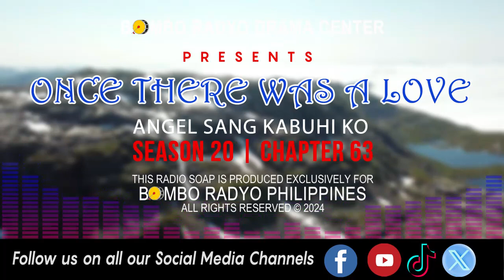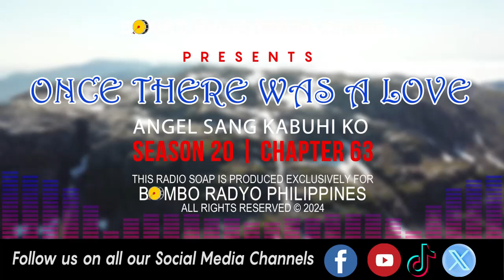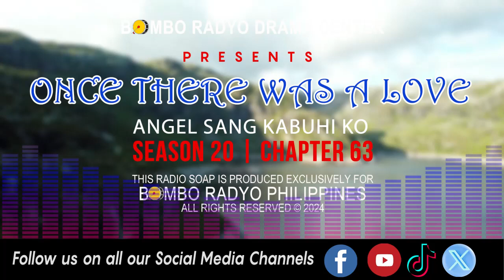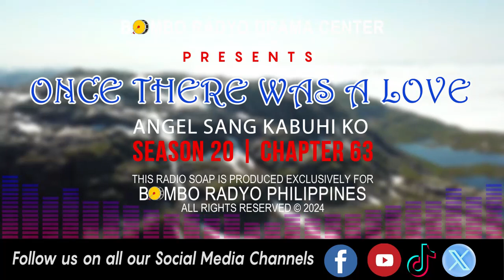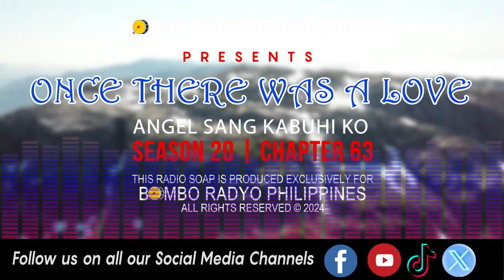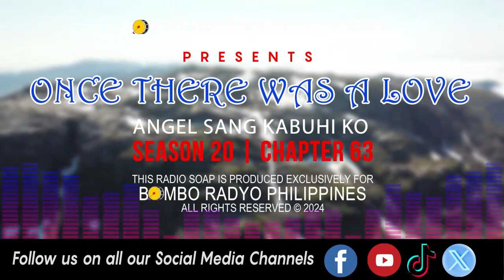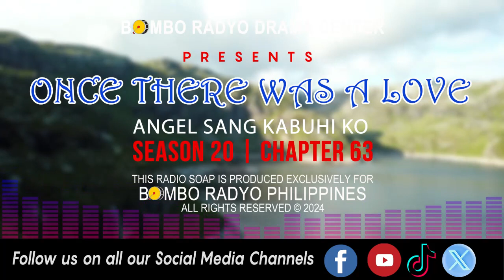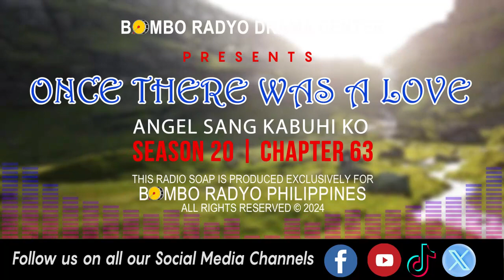Once There Was A Love - Season 20 | Chapter 63 (Angel Sang Kabuhi Ko)